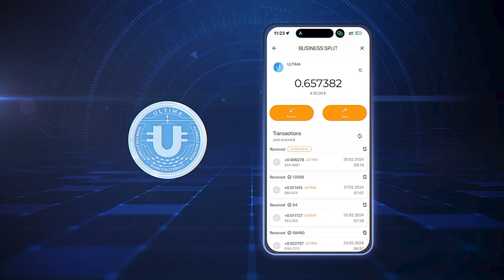Rank Bonus란 무엇인가요?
Rank Bonus는 새로운 랭크에 도달하면 지급되는 보너스입니다. 이번 영상에서는 이 보너스에 대해 자세히 알려드리겠습니다: 얼마나 자주 받을 수 있는지, 보너스 크기는 얼마나 되는지, 모든 랭크에 도달하면 얼마나 벌 수 있는지 등을 알 수 있습니다.

Ultima Business에 대해 더 자세히 알고 싶다면 소셜 네트워크에서 우리를 팔로우하세요: